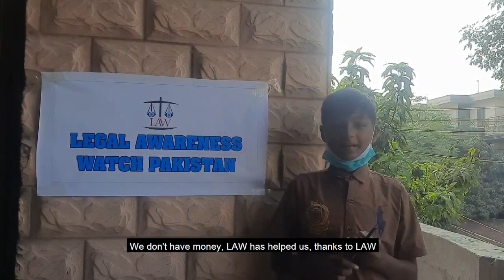Conference - education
This video is about Conference - education